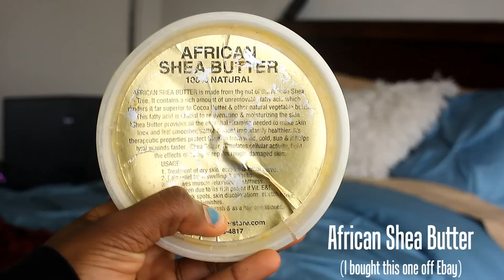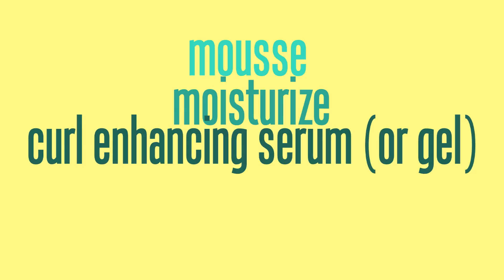Styling my Natural Hair (How to get your curls POPPING!)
Hey yall! So this is going to be a natural hair tutorial by popular demand: how I get my natural curls so defined and styled. I also include some bonus tips on how to get sleek and smooth hairline for those of you who rock high buns of poofs like myself. The tutorial is super easy, it's just a matter of finding the right products for you! Also thought I might throw in some of my go to drugstore alternatives: anything from the SheaMoisture line. I also use EcoStyler Gel. They are great but do not compare to the results I get with salon quality brands.

For those that ask about my hair color, I get my hair bleached/toned at a SALON! When it coms to color I definitely recommend leaving the chemicals to the pros. That's just my professional opinion though! Many women of African decent have finer hair textures so when it comes to color and handling chemicals on our delicate natural hair textures you definitely want trusted hands to take care of you!

Best of luck guys let me know if you have any questions!

Save a ton on Belletto Studio airbrush makeup kits!

Keep it connected!